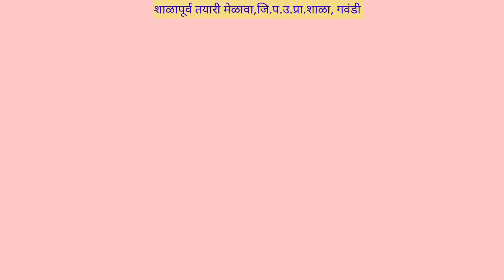शाळापूर्व तयारी मेळावा||प्रवेशोत्सव| Shayapurvtayari meyava|pravesh utsav|shala purv tayari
शाळापूर्व तयारी मेळावा, जिल्हा परिषद उच्च प्राथमिक शाळा गवंडी|शाळाप्रवेशोत्सव|shayapurvtayari meyava